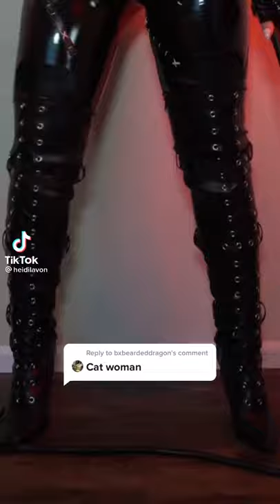cosplay# video game#movie